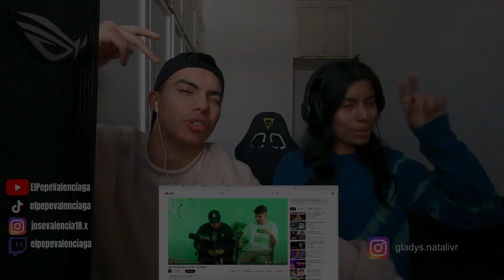MEXICANOS REACCIONAN II LOS 7 PECADOS DE LIT KILLAH (PARTE 3)